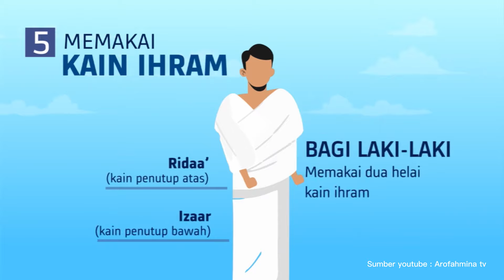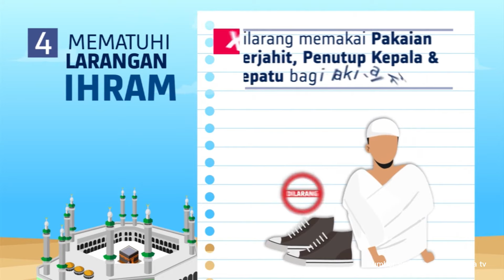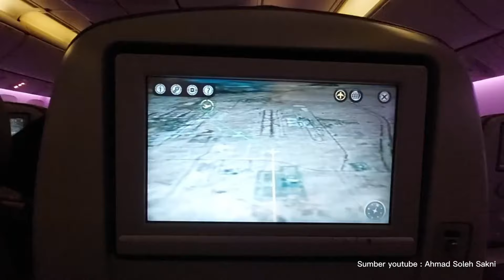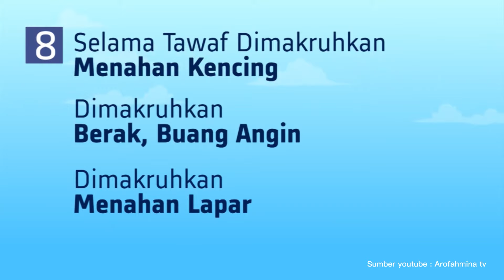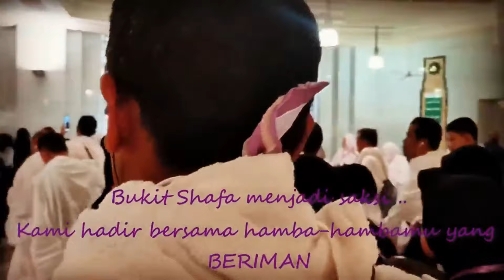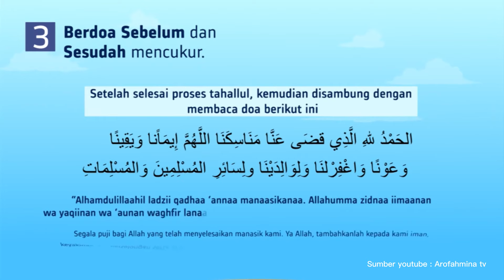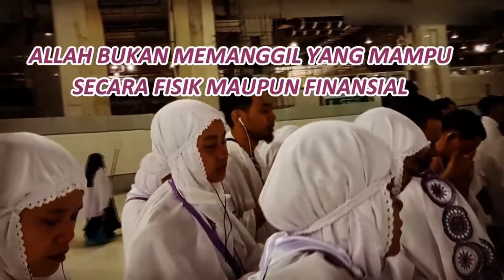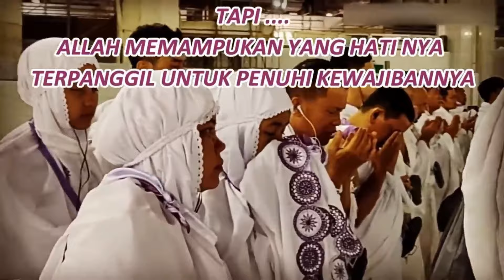[Terlengkap] Video Manasik Umroh, dari Ihram hingga tahallul | Ust. Husni Mubarak, Lc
jamaah haji maupun umroh sebaiknya memahami manasik dan dapat melaksanakan ibadah tersebut secara mandiri. video ini insya Allah akan sangat membantu para jamaah calon haji dan umroh. lengkap, mudah dan jelas. dari rukun umroh pertama yaitu ihram (dimiqat yalamlam sesaat sebelum pesawat landing di bandara jeddah) hingga rukun terakhir yaitu tahallul atau bercukur.
semoga bermanfaat